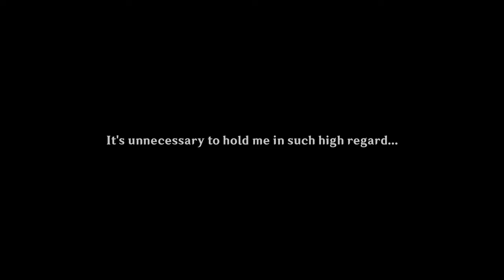Genshin Impact - Version 4.1 "To the Stars Shining in the Depths" Trailer | PS5 & PS4 Games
Deep below the surface vast lie secrets from the distant past.
When someone brings them to light someday, they'll make their return on the crest of a wave.